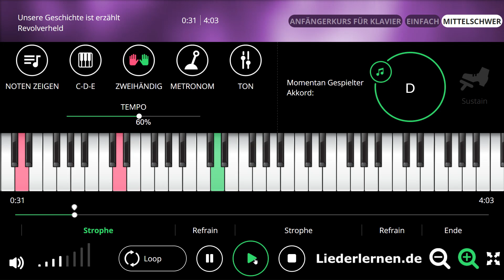Revolverheld - Unsere Geschichte ist erzählt | Klavier lernen - Musiknoten - Akkorde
Piano Musiknoten, noten lernen, Klavier lernen, Klaviernoten, Musikschule, keyboard noten, klavier spielen lernen, keyboard lernen, Klavierunterricht, klavierakkorde, online klavier, AkkordeMusikunterricht, Selbststudium Gitarren-Akkorde, Klavier für Anfänger, Klavierlehrer online, Akkorde, Music sheets
Allein Mit Flügel